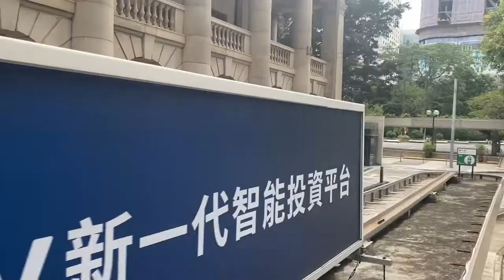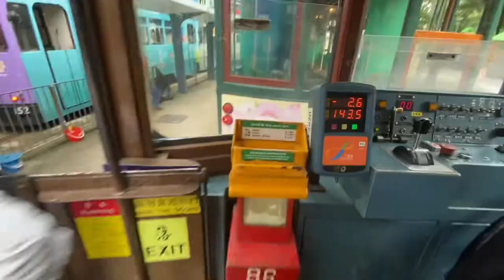In the tram, from Central going to Happy Valley football pitch for Rugby training🏉